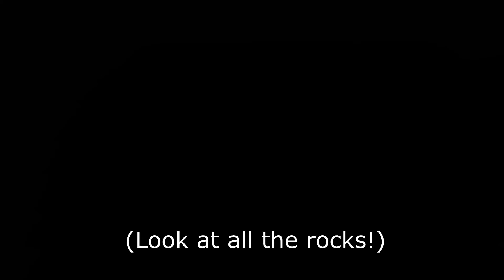Battlefield 3 MrSent's Diary Vol 2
2nd Commentary,  I fear it's getting worse.